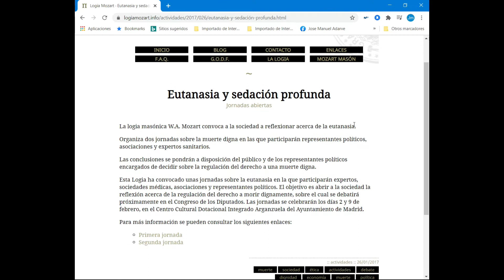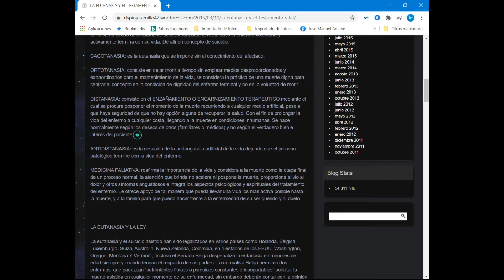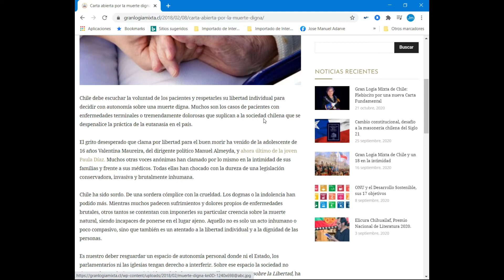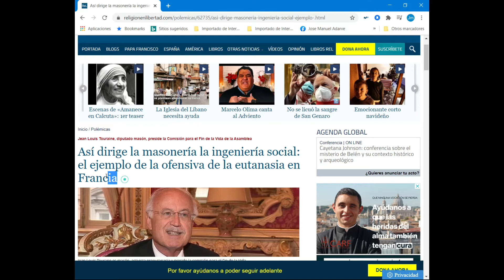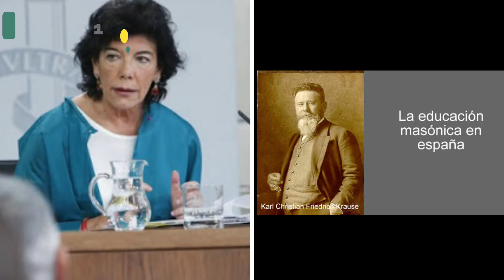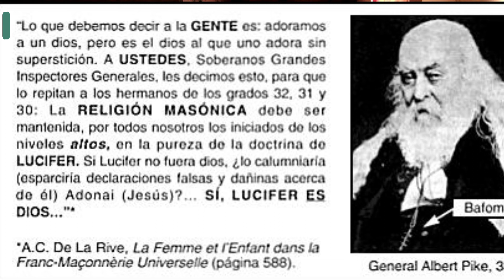T-1 EP-15 EUTANASIA Y MASONERIA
EUTANASIA, MASONES EL PLAN DE LUCIFER